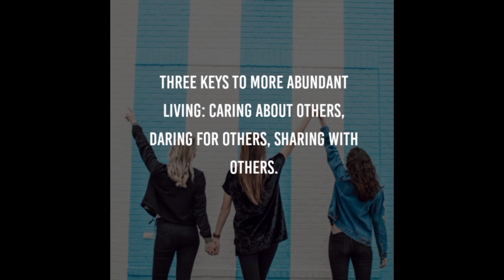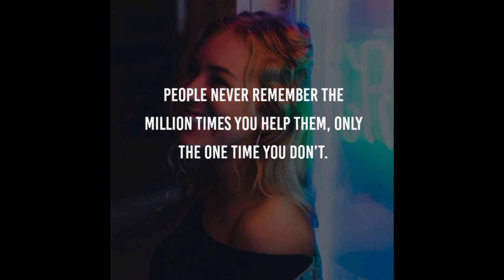Strong Women || Best motivational quotes for women's